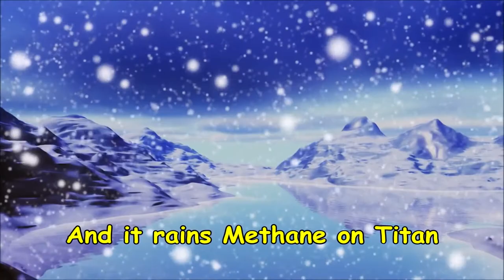Can Thano's birth place really support life??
In this video we'll see does Thano's birth place really support life!!!